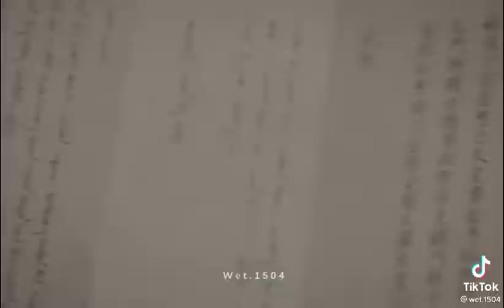ngày 2 tháng 11, 2021